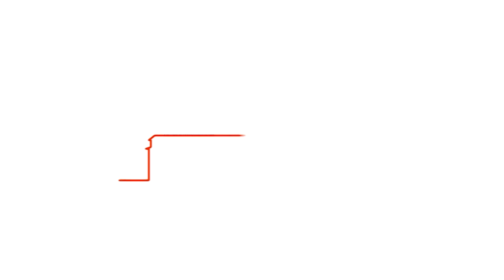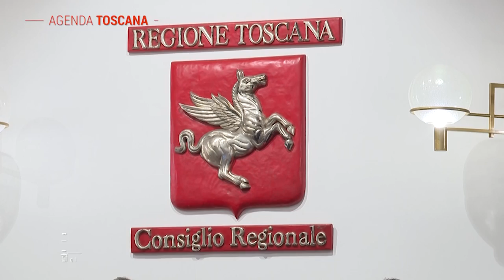TELE IRIDE - Agenda Toscana